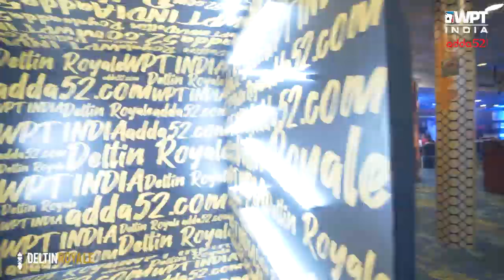Vidur Singhal Wins WPT India POY